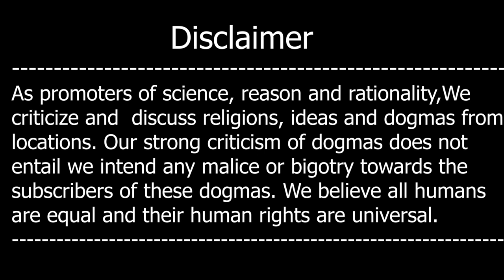Harris Kya Cheez Hay Pervez HOODHBOY Kay samnay?